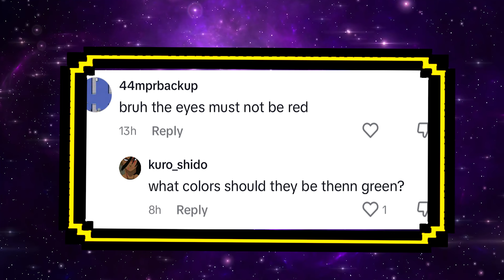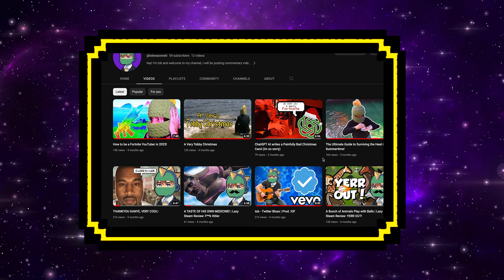THERE'S A HUGE PROBLEM IN THE FNAF MOVIE TRAILER!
Hello gamers, In this video I expose the huge error in the Five Nights At Freddy's Movie Trailer. I cannot honestly believe that there are people complaining about this. Like please shut up. Anyway enjoy the video x I love you.

ḩ̵̡͚̙̯͈̹͈͕͕̺̪̉͛͆̔̎̒͑͒̀̈̀̕̚̚͝e̶̙̗̼̼̱̜͚̮̙̯̥͋̍͆͊̒̚͜͝l̸̟̰̟̣͇̭̳̬̄͌̉͛̀̋̑̀̓̋̓̒́p̵̢̱̹͉̾̈́̽̿̓͜